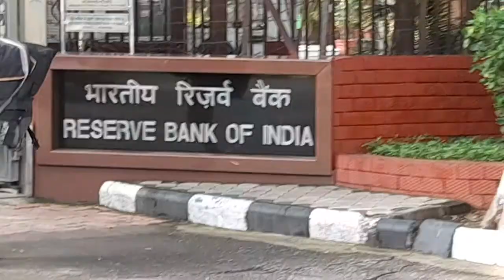Chandee de rupayyae @ advocate jagmohan Singh Bhatti channel